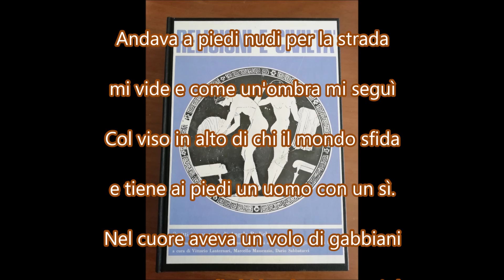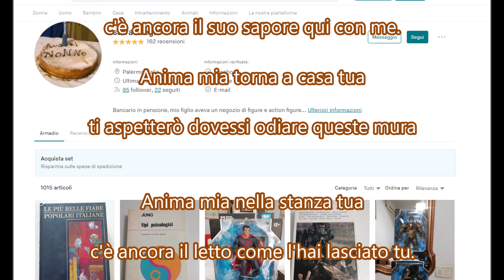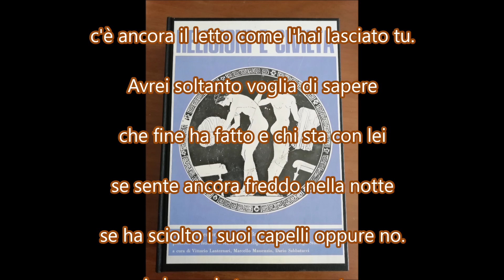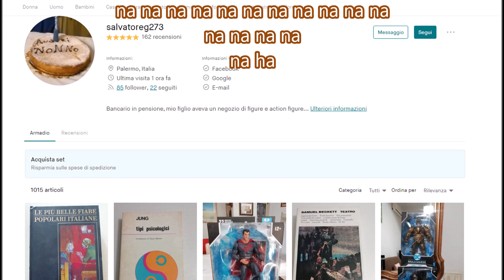Anima mia, I cugini di campagna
Anima mia,. Autori e interpreti I cugini di campagna; anno 1973.